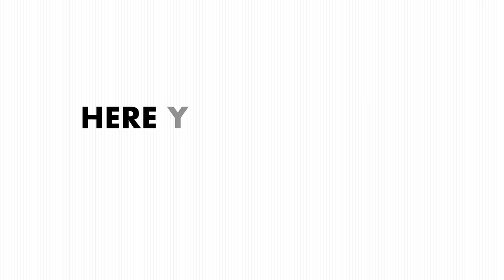The Joseph Anointing! - Phil Munsey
Song code: ZOUMDIHWYKGXVGK3
Song code: VZW7VPK2LUHDPXTZ